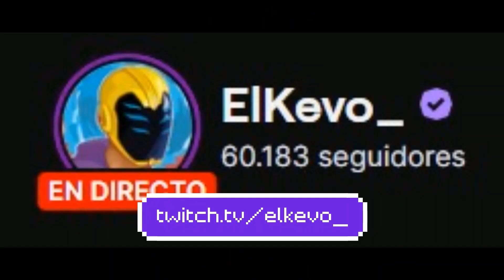Pilladisimo kevo!!!!!, ni modos hoy toca dormir en el piso :c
Hola soy fan de la CREW!
Apoyen a los creadores de contenido 😎😎
Este contenido pertenece al 👉KEVO 👈
Síganlo en sus redes: